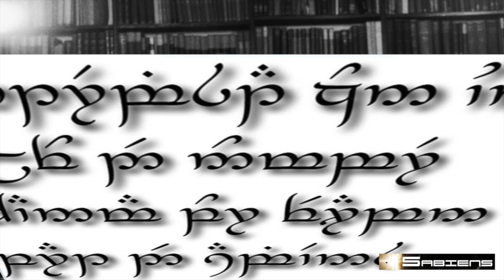Entrevista con un Elfo. Desvelando la Matrix Elficamente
El enigma y la leyenda sobre la existencia de unos extraños seres que habitan en los bosques y me refiero a los Elfos siempre ha fascinado desde a los más pequeños hasta los mayores.

En nuestro empeño de saber si existen o no y de existir , como sería un Elfo en el siglo XXI. Ahora y aquí y en exclusiva  entrevistamos a un hombre de nombre Juanma que dice ser un Elfo.

Esperamos que os guste la original entrevista y poned atención a su canto élfico con unos armónicos vocales a capella increíbles. Programa emitido por w el 26/5/2017.